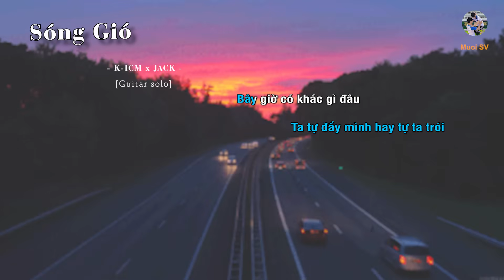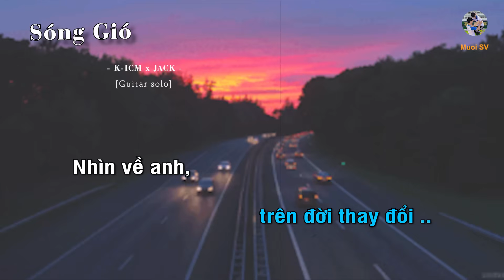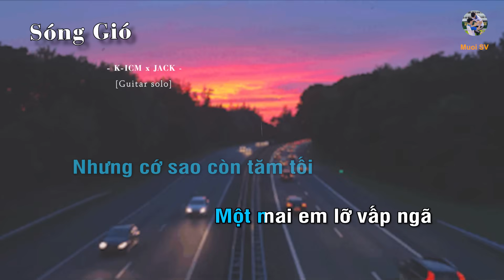SÓNG GIÓ - K-ICM x JACK (Guitar beat solo karaoke) | Muối SV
- Bài hát: Sóng Gió (Karaoke guitar)
- Guitar solo: Muối SV
- Composer: K-ICM, JACK
- About:
▶ K-ICM:

☞ Playlist của Muối:
Ủng hộ các Kênh của Muối nhé:
Lyrics:
Ver 1 :
Hồng trần trên đôi cánh tay, hoạ đời em trong phút giây
Từ ngày thơ ấy còn ngủ mơ đến khi em thờ ơ ờ
Lòng người ai đâu có hay, một ngày khi vỗ cánh bay
Từ người yêu hoá thành người dưng đến khi ta tự xưng à …

Thương em bờ vai nhỏ nhoi đôi mắt hoá mây đêm
Thương sao mùi dạ lí hương vương vấn mãi bên thềm
Đời phiêu du cố tìm 1 người thật lòng , dẫu trời mênh mong anh nhớ em …

Chim kia về vẫn có đôi sao chẳng số phu thê
Em ơi đừng xa cách tôi trăng cố níu em về
Bình yên trên mái nhà nhìn đời ngược dòng , em còn bên anh có phải không?

Đk 1 :
Trời ban ánh sáng , năm tháng tư bề dáng ai về chung lối
Người mang tia nắng nhưng cớ sao còn tăm tối …
Một mai em lỡ vấp ngã trên đời thay đổi
nhìn về anh , người chẳng khiến em lẻ loi
Rap :
Oh! … nếu em có về , anh sẽ mang hết những suy tư
mang hết hành trang những ngày sống khổ để cho gió biển di cư
Anh thà lênh đênh không có ngày về hoá kiếp thân trai như Thuỷ Hử
chẳng đành để em từ một cô gái sóng gió vay quanh thành quỷ dữ

Ta tự đẩy mình , hay tự ta trói bây giờ có khác gì đâu
ta chả bận lòng , hay chẳng thể nói tụi mình có khác gì nhau
yêu sao cánh điệp phủ mờ nét bút dẫu người chẳng hẹn đến kề nhau
phố thị đèn màu ta chỉ cần chung lối để rồi sống chết củng vì nhau
nhăt một nhành hoa rơi , đoạn đường về nhà thật buồn em ơi , dòng người vội vàng giờ này tình ơi tình ơi tình ơi em ở đâu rồi …
lặng nhìn bờ vai xưa , tựa đầu mình hỏi rằng khổ chưa , đành lòng chặn đường giờ đừng đi đừng đi vì câu hứa
Đk 2 :
Ngày buồn giờ áo ai khâu vá quàng rồi , lặng nhìn dòng nước con sông phút bồi hồi
1 lần này hỡi em ơi ở lại đi , vạn trùng cơn đau , ngoài kia chỉ là bão tố
Đk 3 :
Người thì vẫn đây, người thì cách vạn dậm ngàn mây , không say không về
Rượu nào mà chả đằng , đoạn đường dài giờ này quạnh vắng ai buông câu thề …
Chỉ còn lại nỗi nhớ , ngày nào chuyện tình mình vụn vỡ tơ duyên lỡ làng , lùi lại về đằng xa , cuộc đời mình chẳng bằng người ta , tiếng lòng thở than